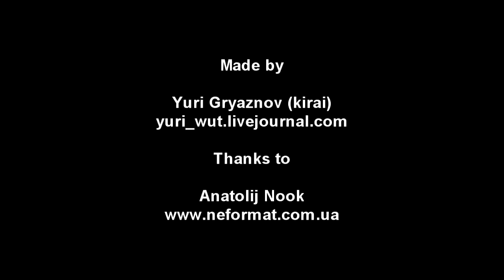Jucifer - 3 - Live@Xlib, Kiev (17.06.2012)